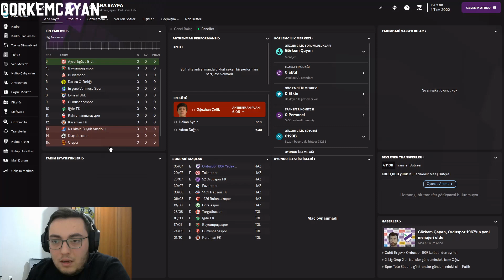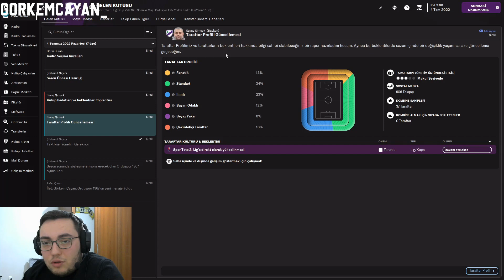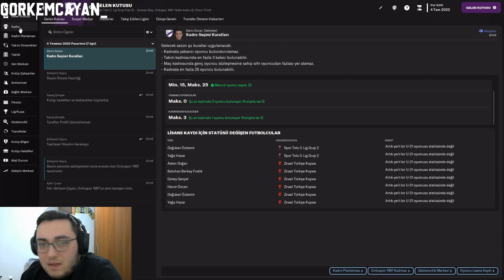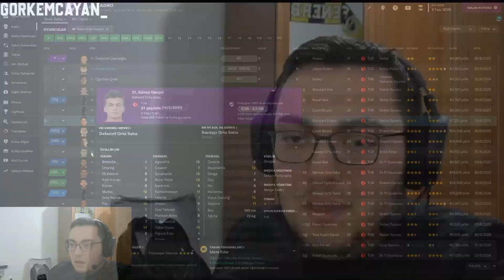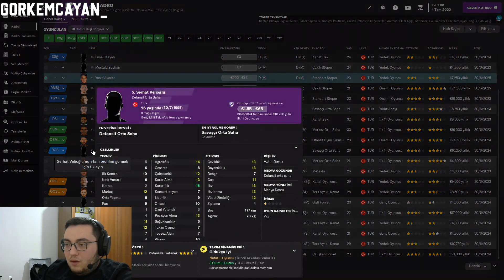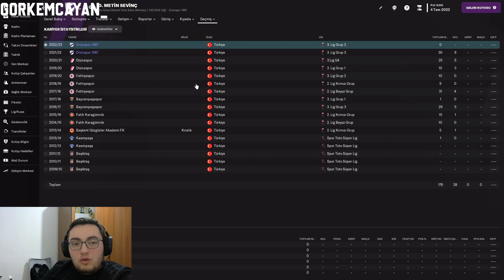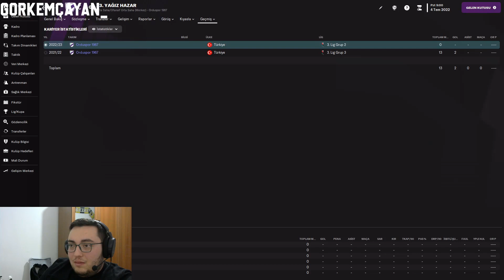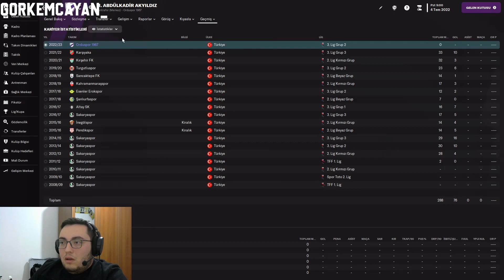Memleket Özlemi, Takımı Tanıyalım | FM 2023 Orduspor 1967 #0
Canlı yayında Orduspor 1967 ile FM 2023 kariyeri yapıyorum. Twitch'te yayındayken aktif olarak bölümleri buraya yükleyeceğim.